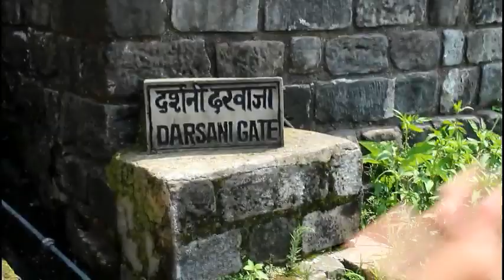THE HISTORICAL KANGRA FORT DOCUMENTARY TRAILER (FIRST LOOK)....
Hello To all... I CREATIONS Now presents a trailer quick first look regarding Documentary Movie shot on THE KANGRA FORT. The Oldest Historical Place of Himachal Pradesh. Full movie come soon. So please guyz LIKE, SHARE & SUBSCRIBE I CREATIONS.. And support us... that we upload more knowledgefull videos like this. Because Our Innotiative is to make you all happy always. Thankyou Keep Supporting...